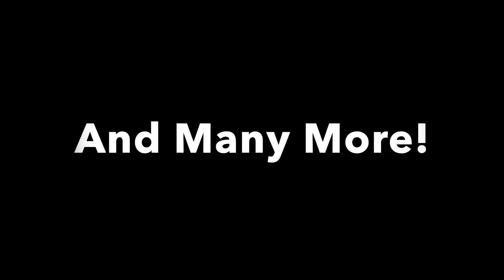Dream Arts Company On Broadway Musical Revue Promo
Detroit Musical Theater; Musicals Detroit; Musical Theatre